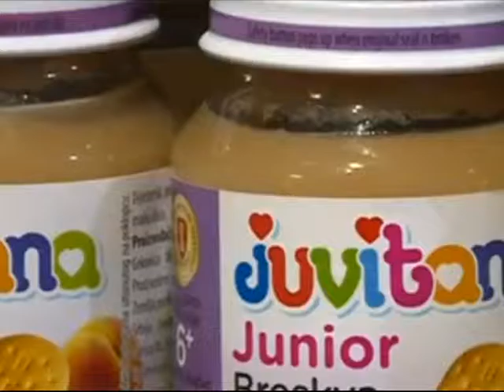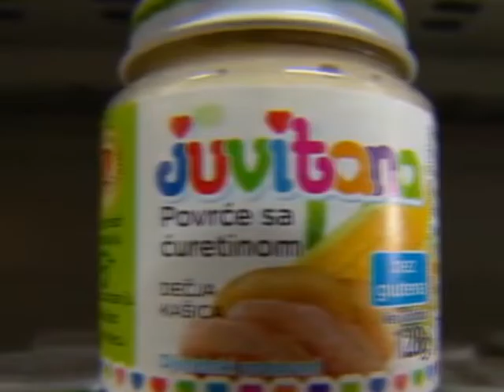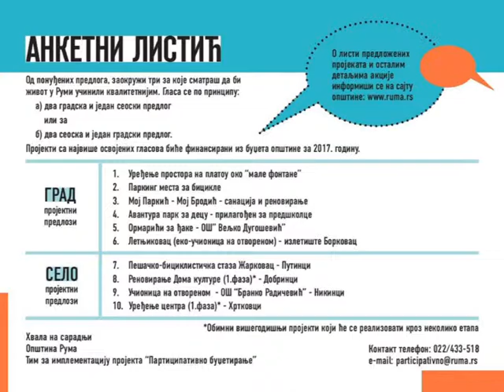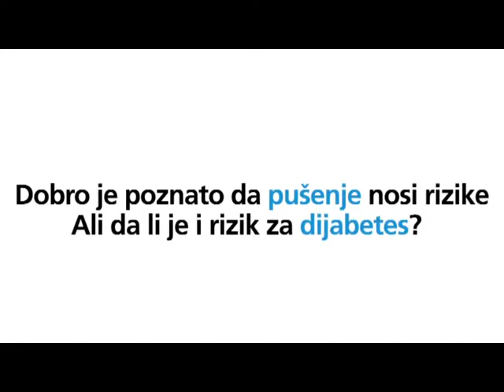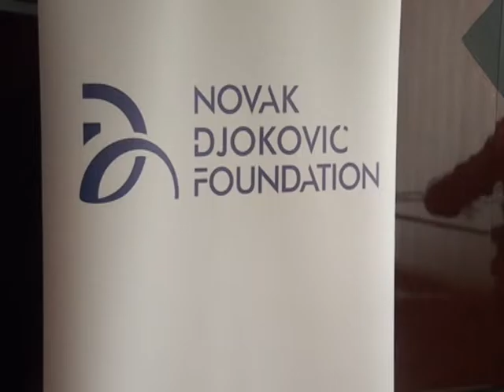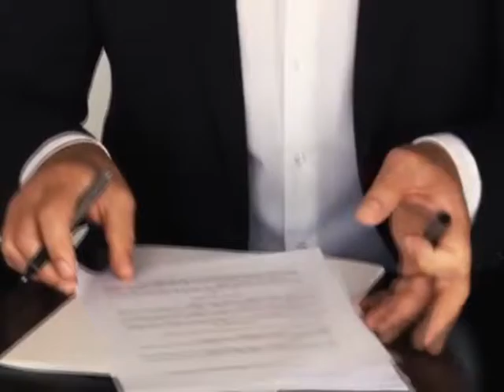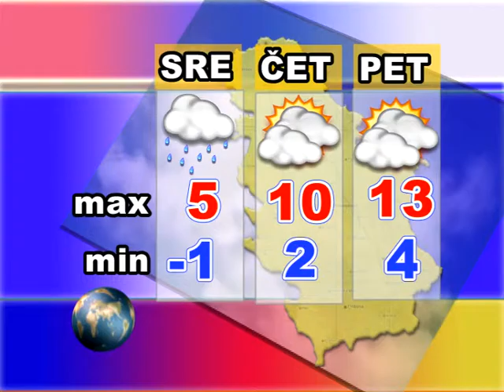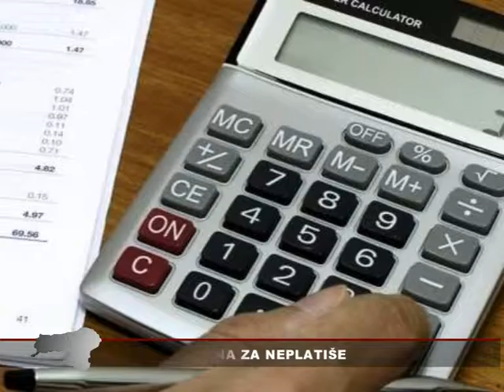Srem danas 14.11